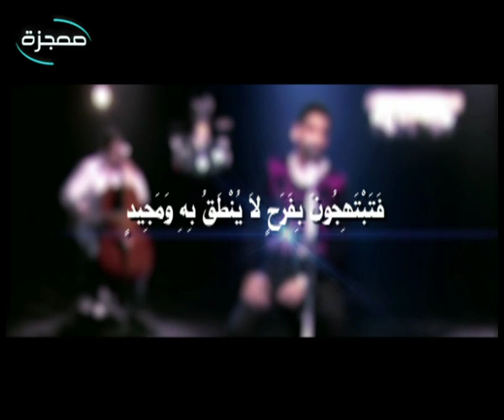آه لو نفع - مينا عطا | Ah Law Nefe3 - Mina Atta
أشعار رمزي بشارة
ألحان وتوزيع : سامح عبيد
تشيللو : إيهاب سمير
منتج فني : جيهان فرج
إخراج فادي فخري

حصرياً على قناة معجزة
لينك الموقع الرسمي لقناة معجزة  :

 In order To follow The Recent News Of The Poet Ramzy Beshara
Like His Page On Facebook